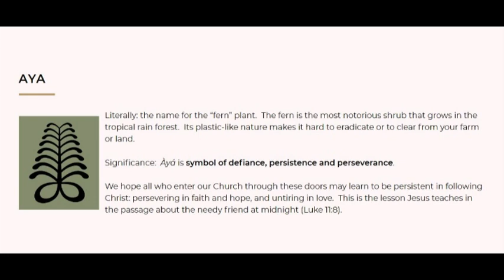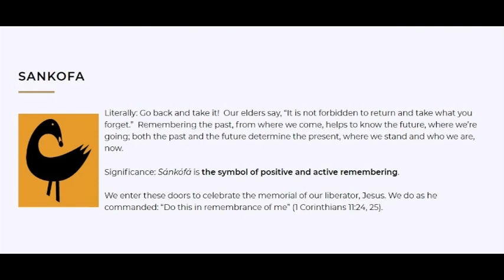Lord, Have Mercy | Church of Saint Columba | Oakland, CA | Sidney Ragland, Aiden McAleenan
Virtual music-making is only pseudo-social. This is dedicated to all musicians in the world who, due to the COVID-19 pandemic, cannot socially get together with their fellow musicians. This video is part one of two parts. These are music excerpts from the Gospel Choir of the Church of Saint Columba, 6401 San Pablo Avenue, Oakland, California, U.S.A., at the Lenten Sunday Mass on 11 March 2018.  Reverend Father Aiden McAleenan is the pastor. Sidney Ragland is the choir director.  Paul Daniels is the accompanist.  Due to the length of the sanctuary, there is a 3-second sound delay from front to back.

In the New Testament, the Greek phrase occurs three times in the Gospel of the Apostle Matthew:

a)    Matthew 15:22: the Canaanite woman cries out to Jesus, "Have mercy on me, O Lord, Son of David."  Ἐλέησόν με κύριε υἱὲ Δαβίδ
b)    Matthew 17:15: "Lord, have mercy on my son"  Κύριε ἐλέησόν μου τὸν υἱόν
c)    Matthew 20:30f,  1 unnamed blind men call out to Jesus, "Lord, have mercy on us, Son of David."  Ἐλέησον ἡμᾶς κύριε υἱὸς Δαβίδ

In the Parable of the publican and the Pharisee in the Gospel of the Apostle Luke 18:9-14, the despised tax collector who cries out "Lord have mercy on me, a sinner," is contrasted with the smug Pharisee who believes he has no need for forgiveness.